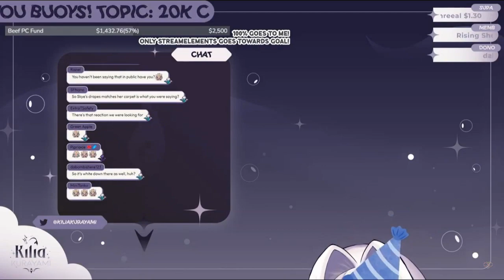Kilia's "carpet" is bald "down there"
Does Kilia's carpet match the drapes?